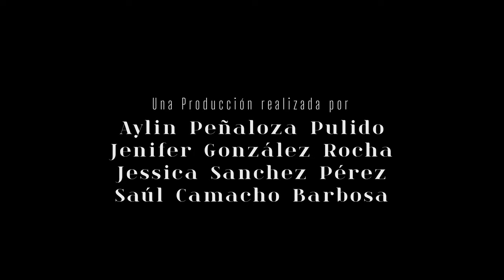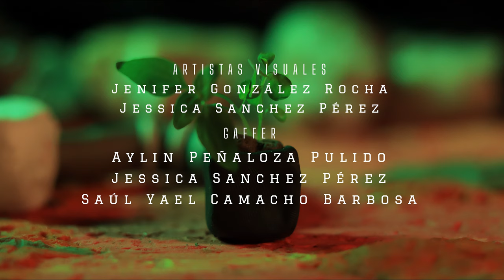O D I S E A - Corto STOP MOTION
O D I S E A - Es un cortometraje STOP MOTION realizado por el equipo creativo de:

Aylin Peñaloza Pulido
Jessica Sanchez Pérez
Jenifer González Rocha
Saúl Yael Camacho Barbosa
Alejandro Espinoza Cabrera

"JESSIE" un joven astronauta navegando por el inmenso espacio, se aventura en una misión que parece imposible... o no?